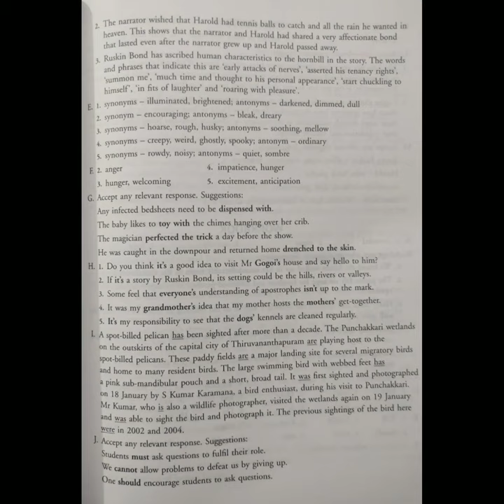Harold: Our Hornbill Question Answers